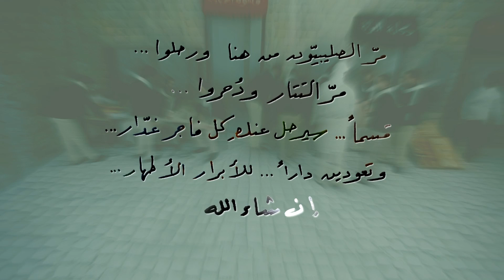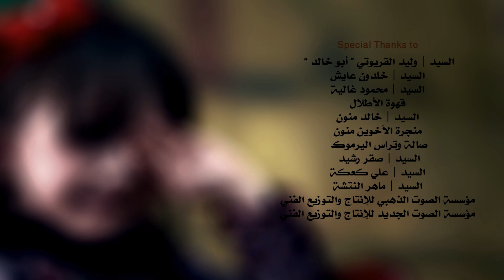La Tehtammi - Various Artists | لا تهتمي - مجموعة فنانين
أوبريت لا تهتمي
أداء [ حسب الظهور ] :: الممثل الأردني داود جلاجل :: عبد الفتاح عوينات & هلال السعيد & رامي الهندي & عبد الرحمن القريوتي & أحمد الكردي & إبراهيم الدردساوي & أحمد دعسان & متعب الصقار & عبد الكريم مبارك & يحيى حوى
كلمات :: سائد العجيمي
شعر المقدمة :: أسامة المحوري
ألحان وتوزيع :: أحمد دعسان
تسجيل وعمليات فنية :: شركة نغم ميديا للإنتاج والتوزيع الفني
مدير التصوير :: ضياء مهنا
إشراف عام :: عبد الرحمن القريوتي
إخراج :: عبد الرحمن عيسى